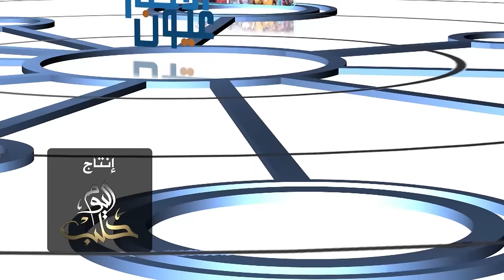عيون أخبار المنتصف 17 2 216